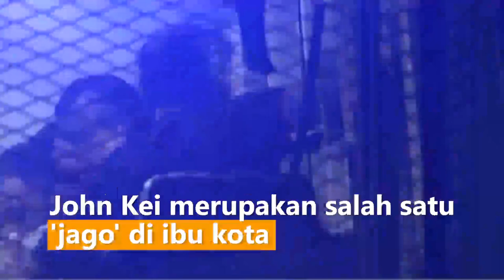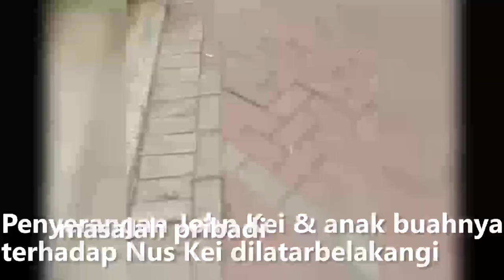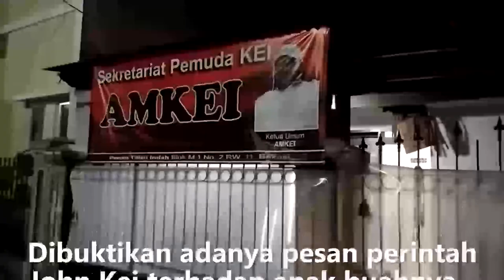John Kei Ditangkap Lagi Usai Bebas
Polisi akhirnya berhasil menangkap pelaku kekerasan yang terjadi di Perumahan Elite Green Lake City dan Jalan Kresek Raya, Tangerang. Di antara yang ditangkap yakni John Kei.

Penyerangan yang dilakukan John Kei dan anak buahnya terhadap Nus Kei dilatarbelakangi masalah pribadi. Ini terkait pembagian uang hasil penjualan tanah Rumah Sakit Umum Darurat (RSUD) Ambon.

Polisi turut mengamankan puluhan orang yang diduga anak buah John Kei di di Kompleks Titian Indah, Kota Bekasi, Jawa Barat.Dalam penangkapan itu, polisi turut menyita sejumlah barang bukti. Antara lain, 28 buah tombak, 24 buah senjata tajam, 2 buah ketapel panah, 3 buah anak panah, 2 buah stik bisbol, 17 buah ponsel.Sampai saat ini, polisi masih melakukan pemeriksaan intensif terhadap John Kei dan 24 orang lainnya terkait dua peristiwa tersebut.